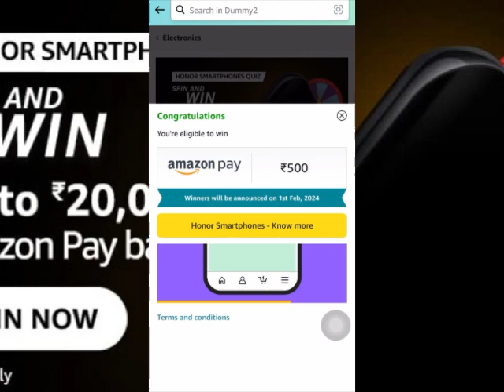Amazon Honor Smartphones Quiz Answer Today | HONOR SMARTPHONES QUIZSPIN AND Today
Is contest me winner banne ke liye niche 👇 diye gaye “Rule’s” ko follow karna zaruri he
1, apko Indian hona chahiye
2, Amazon me account bana kar apne koi address save hona chahiye
3, apke pas India ke rehne wale billing address hona chahiye
4, Amazon Quiz me hissa lene ke liye apki age (Umar) 18 ya us se zada hona chahiye
5, Apke pas sarkari koi document id proof hona chahiye jaisa ki voter id 🆔 PAN Card diving license adhere card
6, Amazon company me jab karne wale aur uske reshte dar ko Amazon quiz me hissa lene se koi prize 🏆 nahi melega

Winner:  is contest me lucky draw ke zariya selecte hoga

Answers submit time 24 hours anytime